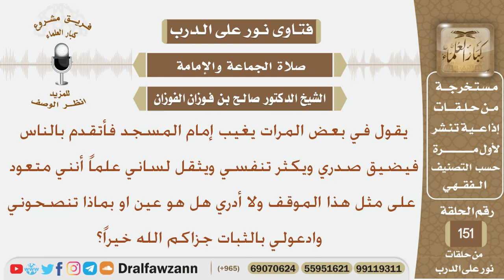عندما يتقدم بالناس للصلاة يضيق صدره ويكثر نفسه ويثقل لسانه فبماذا تنصحونه؟ الشيخ صالح الفوزان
نص السؤال:
يقول في بعض المرات يغيب إمام المسجد فأتقدم بالناس
فيضيق صدري ويكثر تنفسي ويثقل لساني علماً أنني متعود
على مثل هذا الموقف ولا أدري هل هو عين او بماذا تنصحوني
 وادعولي بالثبات جزاكم الله خيراً؟
السيرة الذاتية :
للاشتراك في قناة الشيخ صالح الفوزان

رئيس الفريق
لمشروع كبار العلماء